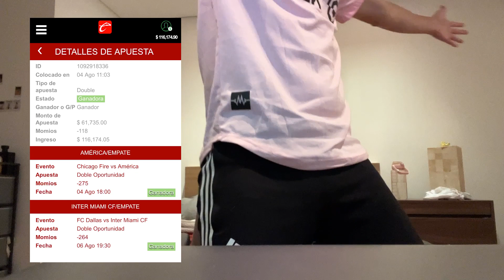PARLAY PARA $100k / REACCION INTER MIAMI vs. FC DALLAS - AJ BAUER